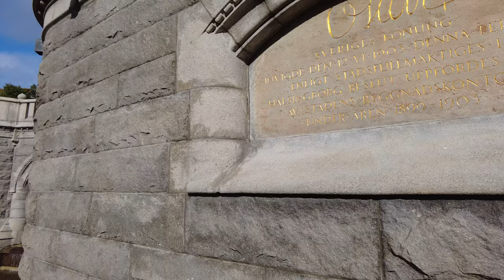Sweden. walking tour of Helsingborg, the town connecting Sweden and Denmark by ship for a millennia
Today we're in Helsingborg, a town that's one of the ports of one of the worlds busiest international ferry routes, the Helsingborg-Helsingör ferry. There's a lot of both old a new architecture to be found in this town.